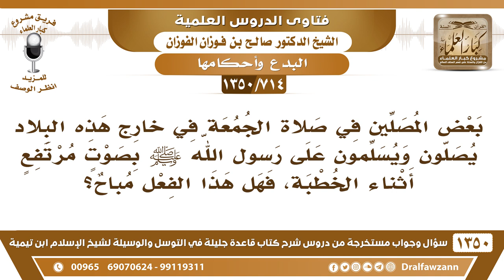[714 /1350] البعض في صلاة الجمعة يصلون ويسلمون على رسول الله ﷺ بصوتٍ مرتفع أثناء الخطبة..؟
-[714 /1350] السؤال: بعض المصلين في صلاة الجمعة في خارج هذه البلاد يصلون ويسلمون على رسول الله صلى الله عليه وسلم بصوتٍ مرتفعٍ أثناء الخطبة، فهل هذا الفعل مباح؟
 الجواب: هذا بدعة، وهو منهي عن رفع الصوت وقت الخُطبة، يجب الإنصات، وإذا مَرَ ذكر الرسول صلى الله عليه وسلم تُصلي عليهِ سرًّا ولا ترفعُ صوتك بحيث يسمعك مَن بجانبك.
للاشتراك في قناة الشيخ صالح الفوزان
أسئلة وأجوبة من شرح قاعدة جليلة ( 1350 ) مقطع

للاستفسار والإقتراحات والدعم
رئيس الفريق
لمشروع كبار العلماء